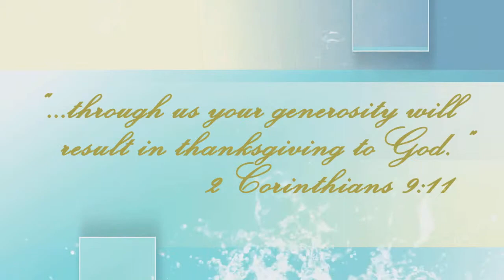Donald & Retha Phillips, Investing in Kingdom Work